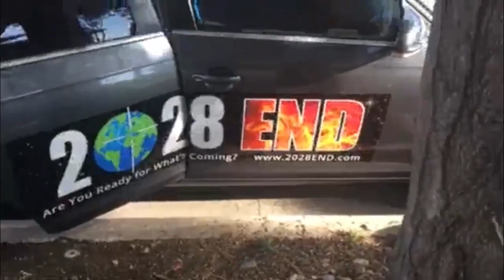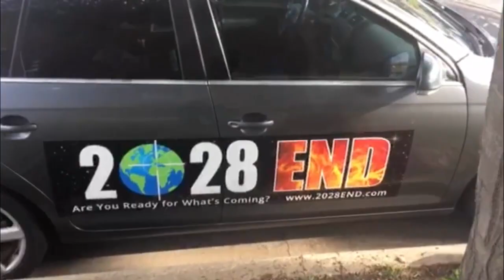California Man Wraps Car with "2028 END" Message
A dear brother in Los Angeles California has his car wrapped with "2028 END" message by LA Vinyl Wrap.

2028 END OF THE WORLD VIDEO SERIES